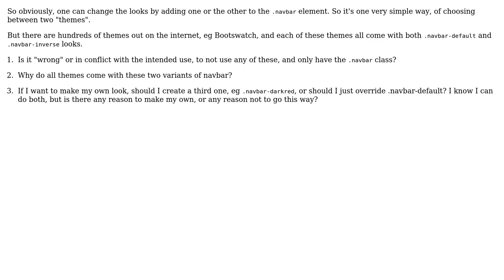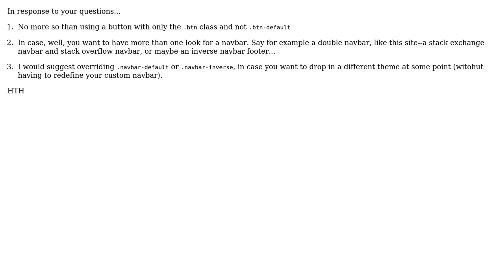Why have navbar-default and navbar-inverse for any theme?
With thanks & praise to God, and with thanks to the many people who have made this project possible! | Content (except music & images) licensed under CC BY-SA | Music | Images & others | With thanks to user Ted user Mads Skjern and the Stack Exchange Network Trademarks are property of their respective owners. You are responsible for your own actions.